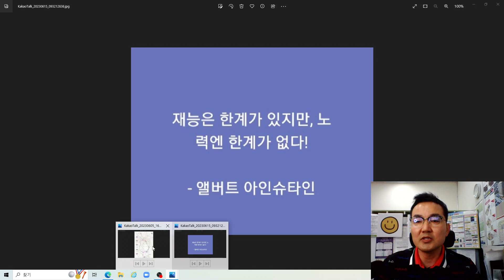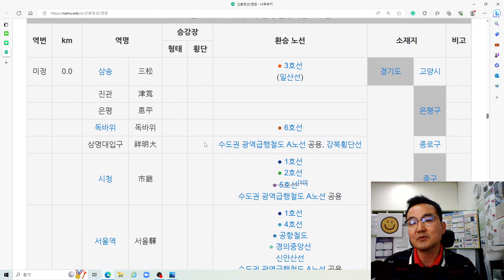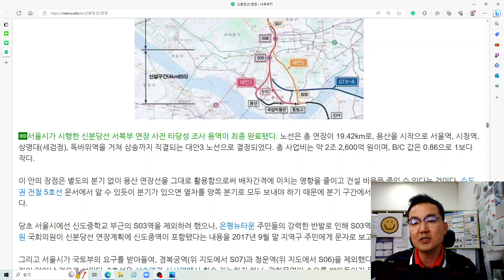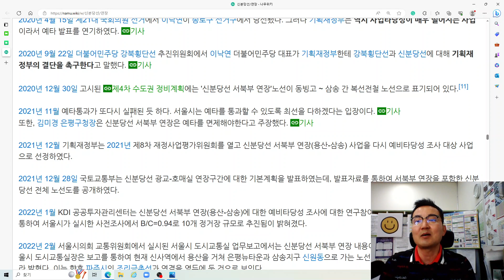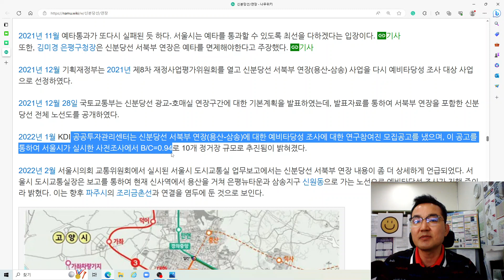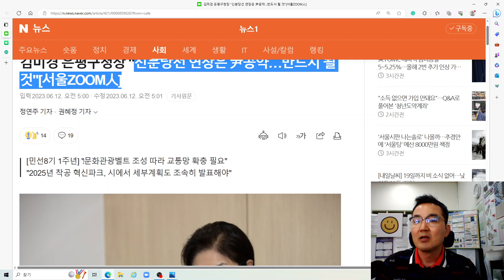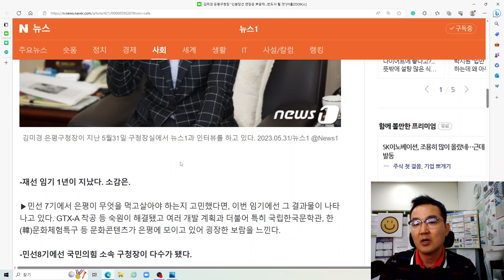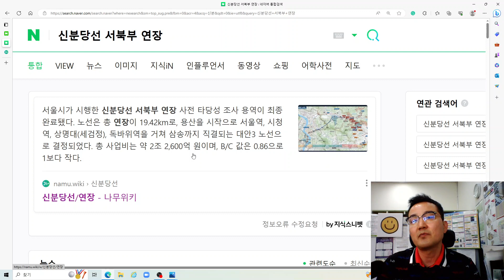신분당선 서북부연장(용산~삼송)은 尹공약…반드시 될 것입니다.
안녕하세요
뉴스1 정연주.권혜정 기자님 기사[김미경 은평구청장 "신분당선 연장은 尹공약…반드시 될 것"[서울ZOOM人]]와 나무위키 신분당선 연장 자료를 토대로 감사스마일 생각을 이야기 드립니다.
"신분당선 서북부 연장(용산역~고양 삼송)은 반드시 될 것입니다. 윤석열 대통령 공약이었지 않나요. 자신 있습니다."
민선8기 1주년을 맞은 김미경 서울 은평구청장은 지난 5월31일 뉴스1과 만나 은평구 숙원인 광역 교통망 확충 필요성을 거듭 피력했다.
내년 GTX-A 개통으로 숨통이 트였지만 국립한국문학관 유치 등으로 늘어날 교통 수요에 대처하기 위해선 신분당선 연장이 시급하다는 입장이다. 김 구청장은 "문화특화도시 조성에 따라 유입될 200만명의 관광객이 버스로만 다닐 수 없지 않겠나"고 강조했다.
신분당선 서북부 연장은 경제성이 낮다는 이유로 장기간 표류 중이다. 서울시가 재차 정부에 예비타당성 조사를 신청하고 윤석열 대통령과 오세훈 서울시장이 후보 시절 공약으로 내걸었음에도 녹록지 않다. 예타 결과는 조만간 나올 예정이다.
은평 토박이인 김 구청장은 1년 전 정치 지형이 뒤바뀐 지방선거에서 생환한 더불어민주당 소속 구청장 8명 중 한 명이다.
김 구청장은 "서울혁신파크·수색역세권 개발, 국립한국문학관 개관, 예술마을 조성, 은평광역자원순환센터 완공, 증산복합문화체육센터 준공 등 굵직한 사업에서 성과를 낼 것"이라며 "곧 발표될 좋은 소식도 있다. 지켜봐 달라"고 말했다.
-서울시의 '서울혁신파크' 개발 계획에 환영의 입장을 밝힌 바 있다.
▶혁신파크 부지가 지역 일자리를 책임질 공간이 돼야 한다고 시에 요청했고 구의 의견이 많이 반영됐다. 해당 부지엔 60층 높이의 랜드마크 타워를 비롯해 대규모 복합문화쇼핑몰, 서울시립대 산학캠퍼스 등이 조성된다.
단 서울시가 착공 시점을 2025년 하반기라고 발표했는데 주민들이 오래 기다린 만큼 단계적으로 착실히 이행될 수 있는 확정적인 단기 사업계획이 필요하다. 또 민간과 공공 역할분담과 민간 기업 유인책 등 세부적인 계획도 조속히 발표했으면 한다.
특히 현재 혁신파크 내 사회적경제 입주단체들이 연내 퇴거해야되는 상황인데 이들에 대한 이주 계획이 아직 나오지 않고 있다. 서울시의 세심한 정책적 배려를 바란다.
-은평구 최고의 '핫플레이스'는.
▶구는 문화공간과 여러 거점을 연계시켜 일자리 창출로 이어지는 경제선순환 구조를 만드는 은평문화관광벨트 조성사업을 추진 중인데, 그중 하나를 꼽자면 국내 유일의 한문화체험특구라고 생각한다. 가장 한국적인 것이 가장 세계적이다. 한문화체험특구에는 한복, 음식, 한옥 등 가장 한국적인 것이 한곳에 모여 있다.
감사스마일 생각도 같습니다.
신분당선 서북부연장(용산~삼송)은 반드시 된다는 말씀 강조해서 이야기 드립니다.
조만간 늦어도 8월말 전에는 결과가 발표됩니다.